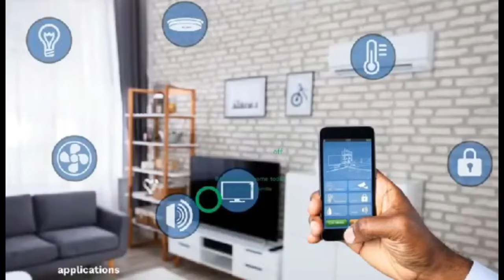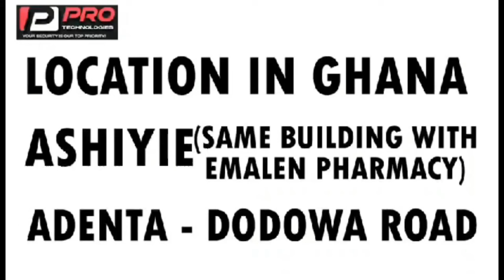shùt up, i suspect you, Afia Swar tells John Kumah's wife